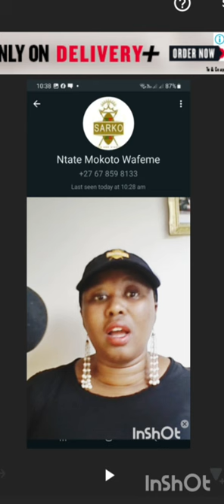BO MY FRIEND ARE MAKING MILLIONS IN SOUTH AFRICA